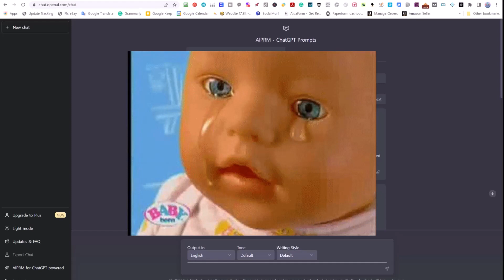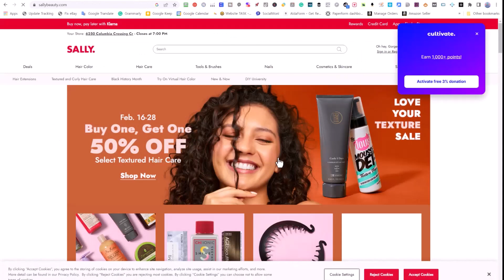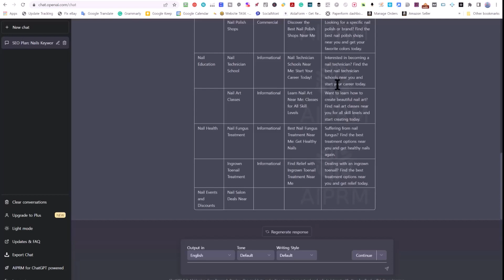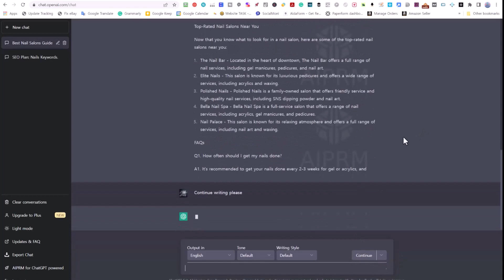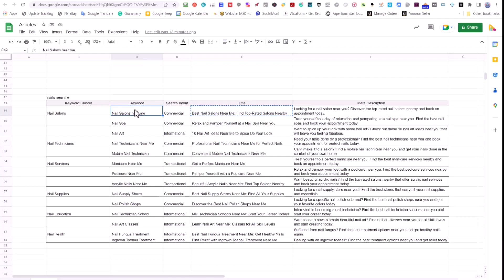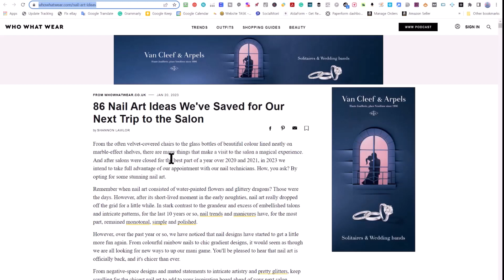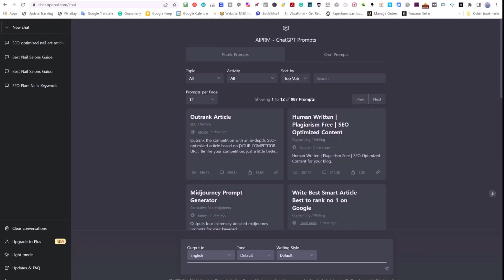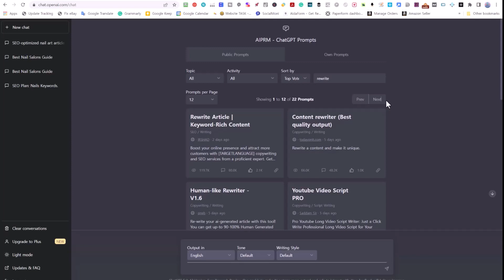챗GPT, 이거 하나면 글 쓰기 끝. 클릭 하나에 줄줄줄줄 - ChatGPT 활용법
챗GPT - 영어 글 쓰는 거 더 이상 스트레스가 아닙니다. 하루에 5개 이상은 기본으로 컨텐츠 적어서 올리면 3개월 뒤엔 사람들이 들어와 내 사이트를 보기 시작하고, 그런 사이트는 다시 되팔 때도 비싸게 팔리기도 합니다. 차곡차곡 내 컨텐츠들을 쌓아 놓고 나중에 크게 버세요~~